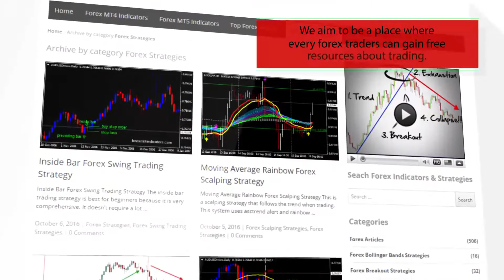MAMA – indicator for MetaTrader 4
-About-

Forex Strategies
Forex Indicators
Forex Systems